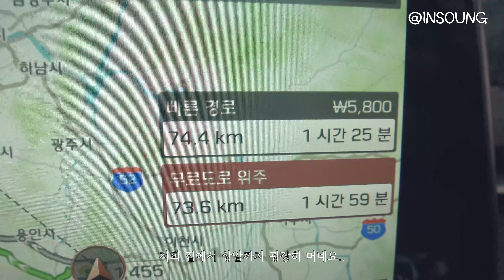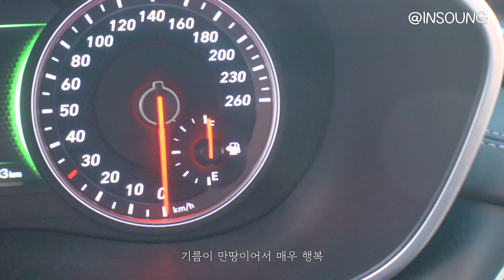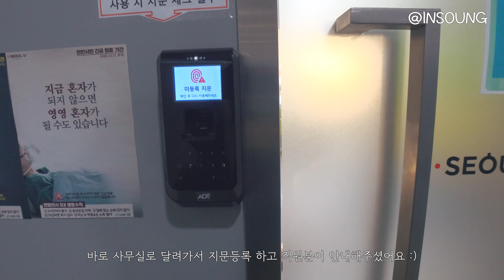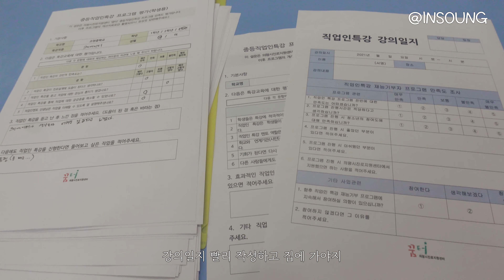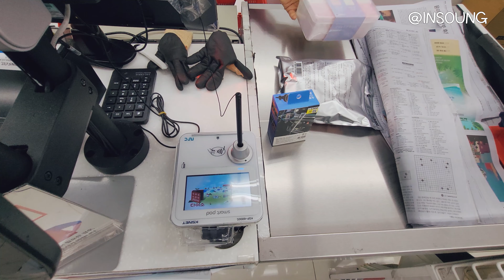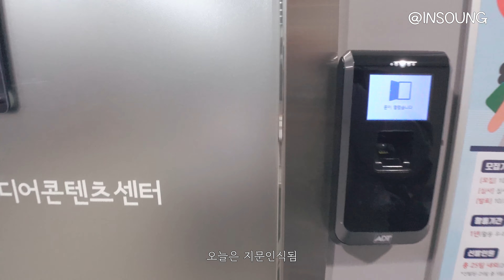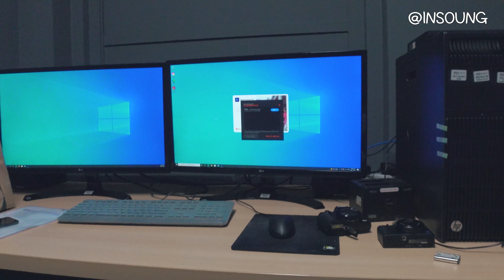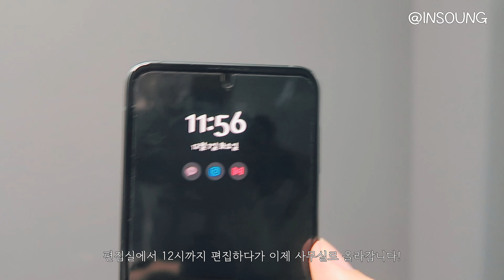sub)VLOG) 남자 브이로그ㅣ나에게도 사무실이 생겼다.ㅣ앞으로 잘 부탁해!ㅣ공유 오피스, 일상, 영상편집 | 창업 브이로그 | korean vlog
안녕하세요!

오늘은 제가 서울 상암에서 공유오피스를 얻어서 사무실을 얻고, 실제로 사업자등록까지 만들었어요!!
정말 이런 큰 건물에 저의 사무실이 있다는게 아직도 놀랍고.. 정말 앞으로 더 열심히 해야겠다는 생각이 들었습니다.

좋은 기운을 받아 더 열심히 하겠습니다! ::::::)))

[본 영상속 안경은 '로헤이드'에서 제품을 지원받았습니다.]

 ⌨외국어 능력자분들께 자막을 부탁드립니다
I'd like to request subtitles for those who speak foreign languages well!
 ㅡㅡㅡㅡㅡㅡㅡㅡㅡㅡㅡㅡㅡㅡㅡㅡㅡㅡㅡㅡㅡㅡㅡㅡㅡㅡㅡㅡ
ㅡㅡㅡㅡㅡㅡㅡㅡㅡㅡㅡㅡㅡㅡㅡㅡㅡㅡㅡㅡㅡㅡㅡㅡㅡㅡㅡㅡ
🙂 정보 🙂 촬영 : 소니 ZV-1, 아이폰 13, 갤럭시 Z플립3
궁금한 게 있으시면 댓글로 달아주세요! 최대한 답글 달겠습니당!
📢music
✔️Song :Uomii - Empty